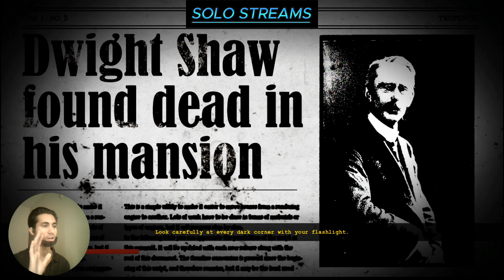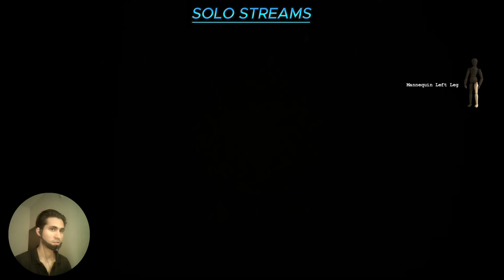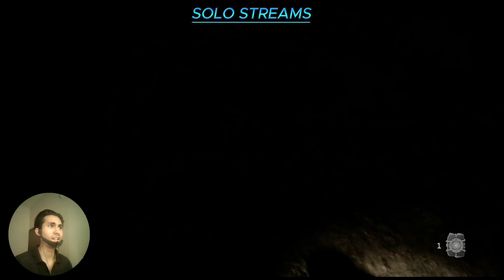"THE DARK OCCULT" PART '10' [ SAARE BHOOT BASEMENT MAI AGAYE ]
THE GAME BECOME DIFFICULT IN LAST STAGES